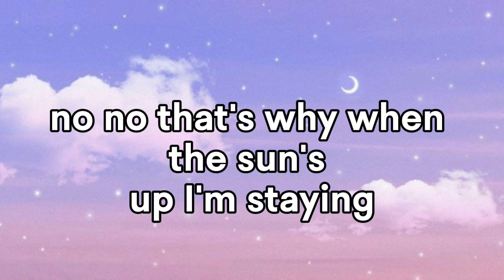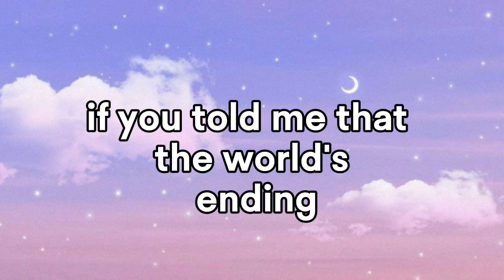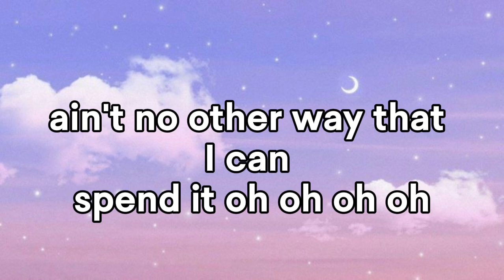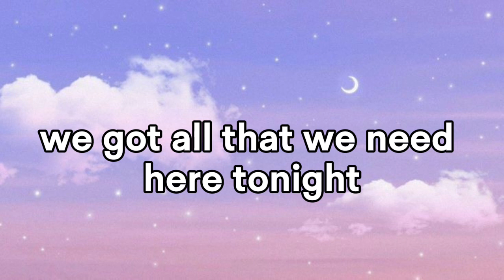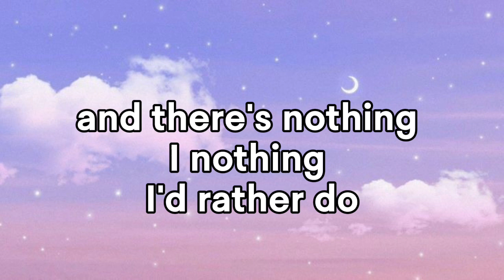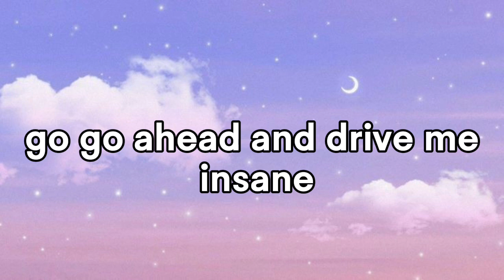Stuck with You - Ariana Grande Ft. Justin Bieber (Lyrics)